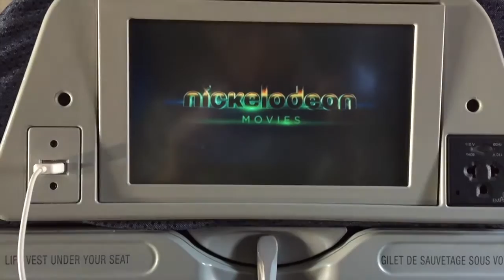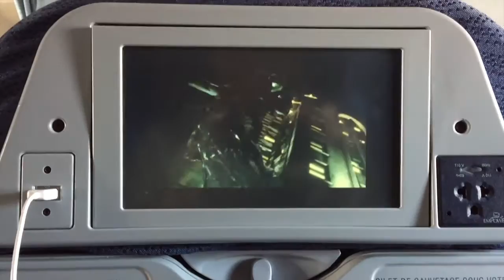Strength & Conditioning Seminar | Deadlifts & GPP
For more training and daily updates,  add me on Instagram!